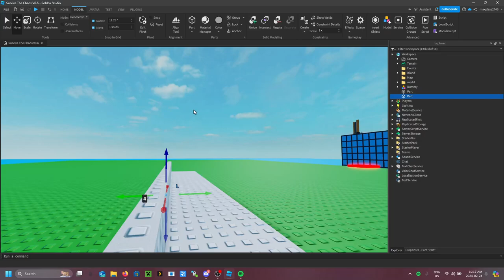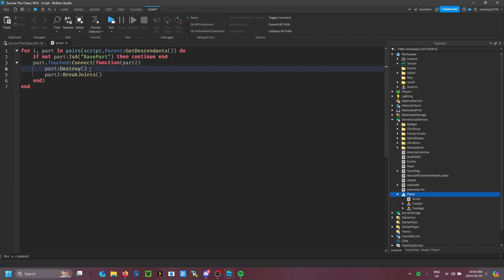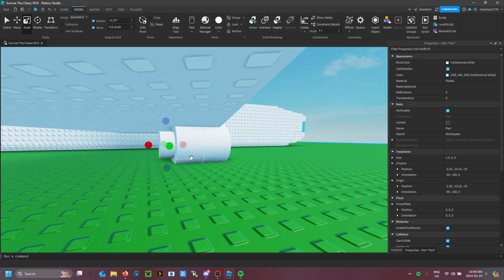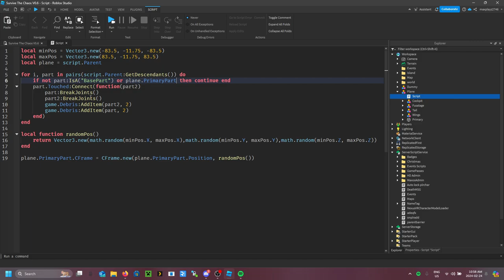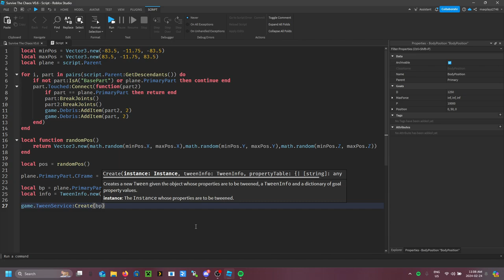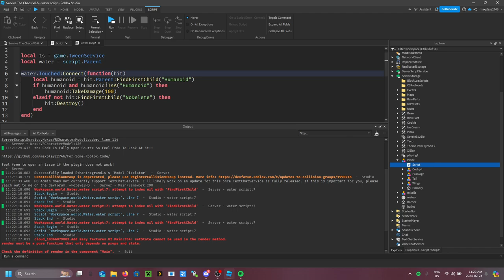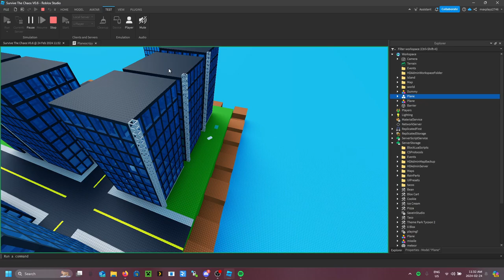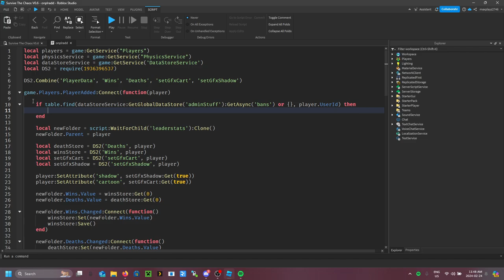Survive the chaos devlog #1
GAME